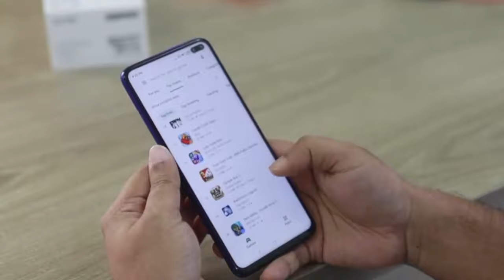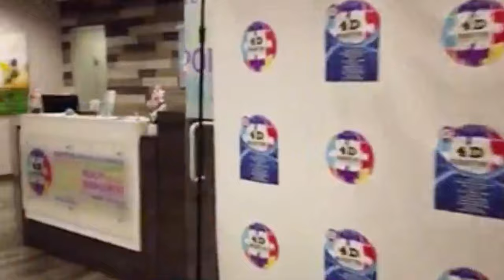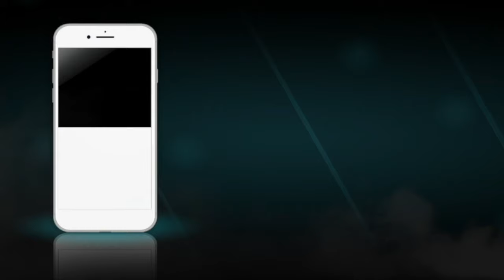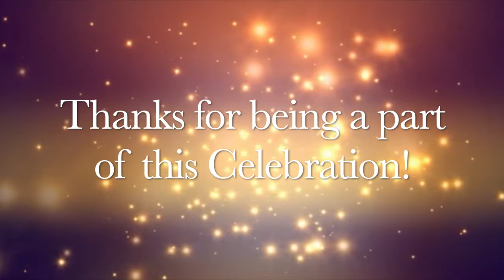Larry Dodson's 70th Birthday Celebration (Original Lead Singer of the Bar-Kays)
Larry Dodson’s 70th Birthday Celebration

More About Larry Dodson
Dodson officially returned to the stage in April 2019 on a Tom Joyner Foundation Fantastic Voyage concert cruise benefitting one of Dodson’s favorite causes, Historically Black Colleges and Universities (HBCUs). His stellar solo start was on a bill that included Janet Jackson and Charlie Wilson, the former Gap Band lead singer and multiple Grammy nominee. Wilson and Dodson are friends and fellow funkateers gone solo. He advised Dodson that going on his own would be like starting his career over, but not to be dismayed.
Deanie Parker, recognized for her Soulsville and Memphis in May leadership, was a Stax publicist. She was also a vocal artist on the Volt Records label, a subsidiary of Stax. She says Dodson is “extremely talented” and a “natural entertainer.”
“In the music industry, never say never,” Parker says. “If the stars are aligned, he can be as successful as any popular act out there today. If he keeps it real, I am sure his solo career will feature genuine music, which is more than I can say for a lot of the noise I hear today.”
Porter, her fellow Stax alum, says: “I believe that Larry, based totally on his commitment and work ethic, can and will be successful in whatever he decides to do. A solo career does not change that opinion.”
Leaving the group he had been with since a teenager was not a totally seamless transition for Dodson. Finding a new lead singer wasn’t his only calculation.
“I had been lead singer of the band for almost 50 years,” Dodson says. “At the same time, my wife had been on her job for over 45 years. We both planned to retire together. That was the plan.” Retirement was alluring, but the stage had its own pull.
“I wanted to be sure I could really do this. I thought I could retire and leave it there,” he says. He had notions of writing follow-ups to his 2017 autobiography And the Band Plays On. There were even plans for him and his wife to live part of the year in Florida.
“I thought I would have something to fill that void,” Dodson says. But as it turned out after about a year and a half, he was “more than eager” to be back on stage. Some friends and fans didn’t make it easy for him to stop performing.